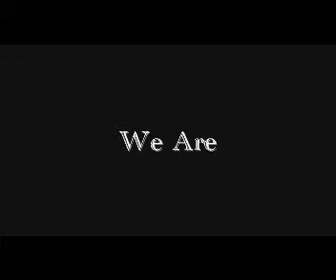aquilegia we are